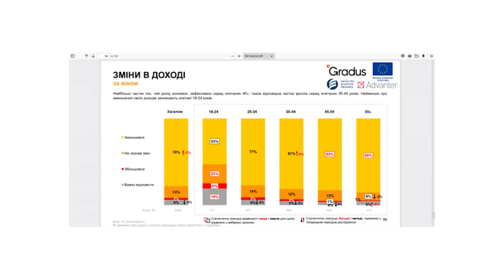Новини Волині, ранок 28 листопада: що зі світлом на сьогодні? зарплати меншають, салют у Ковелі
Дивіться у випуску:
00:00 Анонси;
00:37 Про ситуацію із відключеннями світла на сьогодні та завтра;
01:14 Яка ситуація зі зв'язком в Україні;
01:55 Про ситуацію з електропостачанням на Волині;
02:22 Колаборанти покинули Нову Каховку;
04:47 У війні з російськими окупантами загинув волинянин;
05:15 Двоє волинян посмертно отримали нагороди;
06:03 Чи зменшився заробіток українців через війну;
06:50 В яких країнах найбільше переселенців з України;
07:17 Хотів потішити дітей: ковельчанина оштрафували за салют;
07:56 Волинянин віддав ЗСУ свій автомобіль;
08:23 Луцькі хористи запрошують волинян на благодійний бароковий вечір.
12 Канал у телеграмі, усі важливі новини Волині, України і світу.